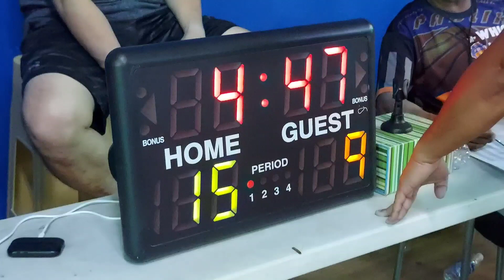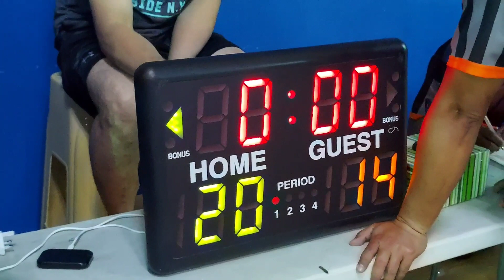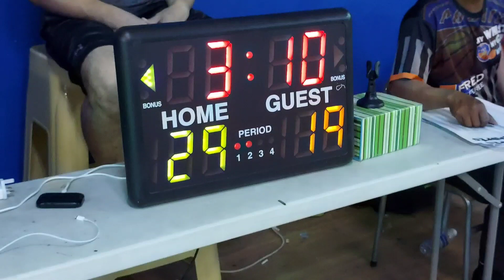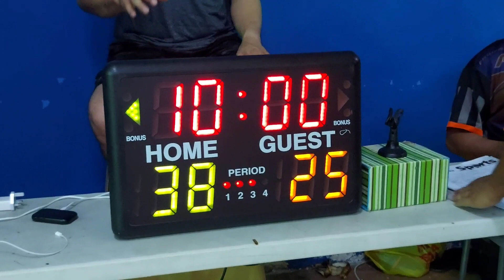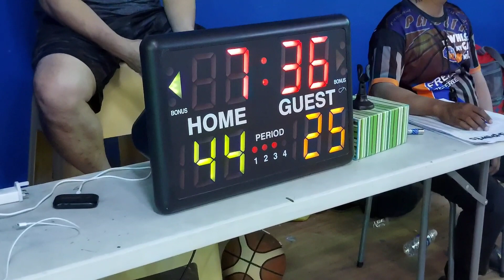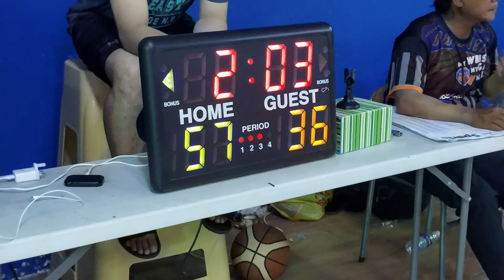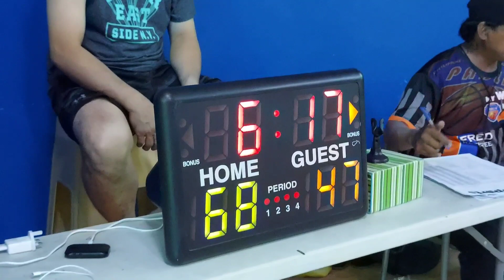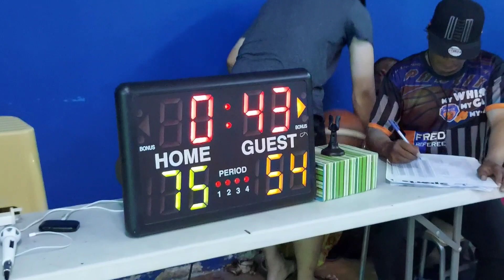JAYDEL & KAI vs PUBG (Semi Finals - Game 2)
Pinoy Basketball Liga sa Kuwait
Jaydel & Kai vs Pubg
Semi Finals (PlayOff)
Best of 3 series
Game 2
Jaydel & Kai Lead 1
PABLIK